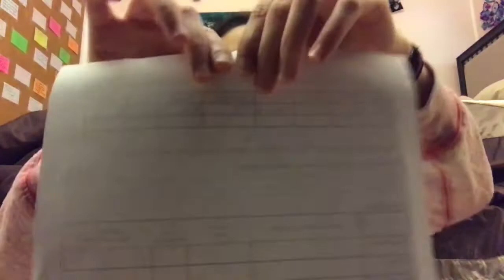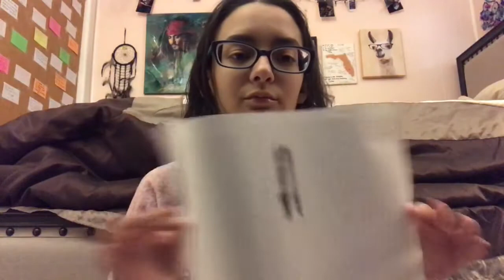*ASMR* Ripping Paper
Shau_Aholic
I will not expect payment until after you have received your video. I ask for pay because I need to pay my medical bills, so pay whatever you find fit to pay, but please do a minimum of $3.
or feel free to just help out :)